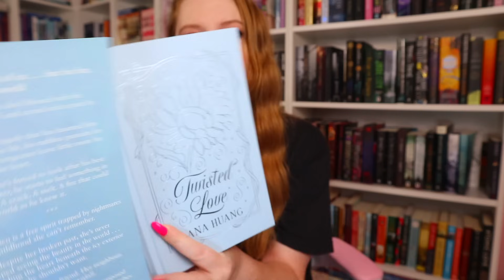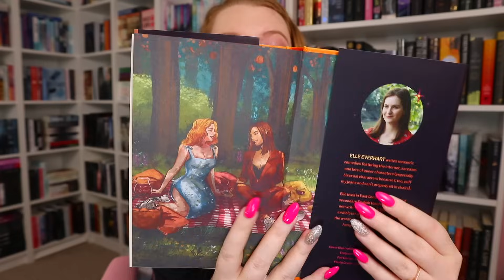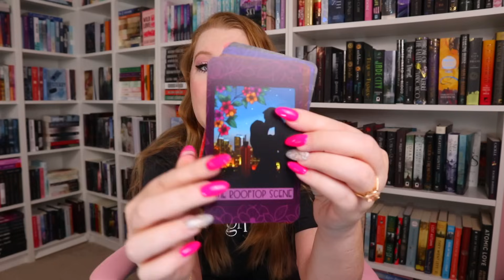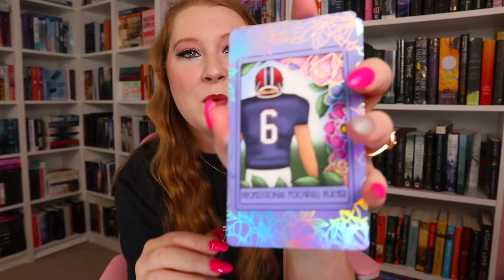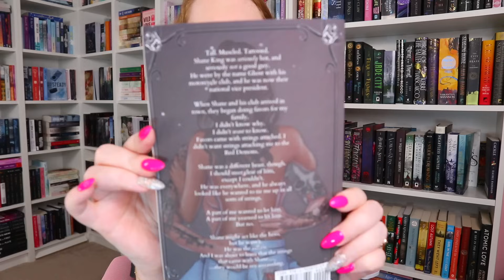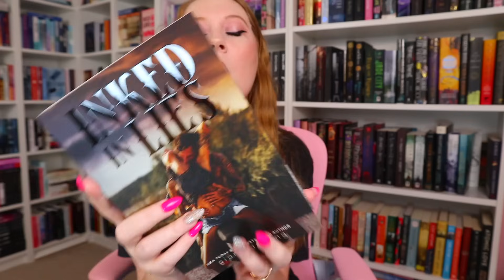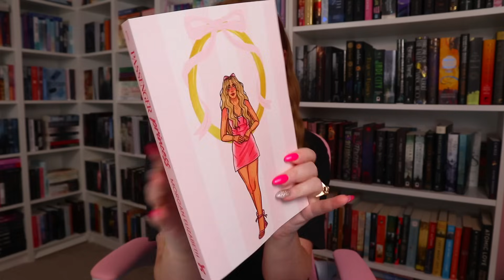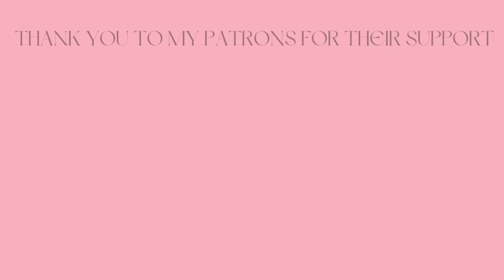open more book mail with me! 📦 | UNBOXING & BOOK HAUL!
2500 Dallas Hwy Suite 202
PMB 324
Marietta, GA 30064
USA